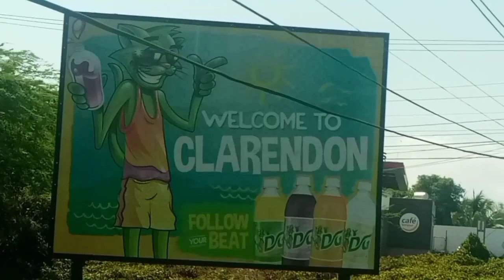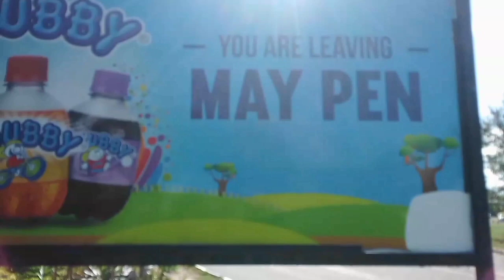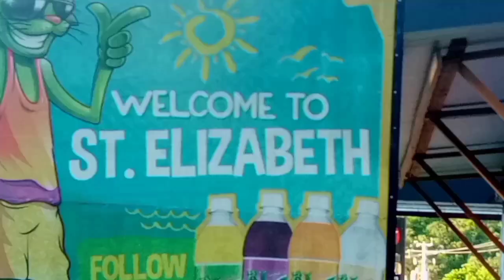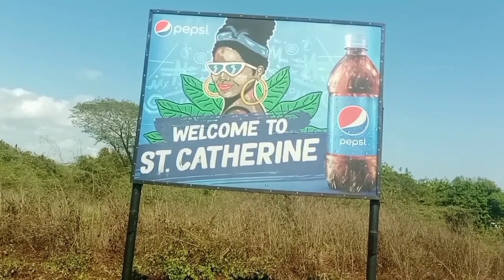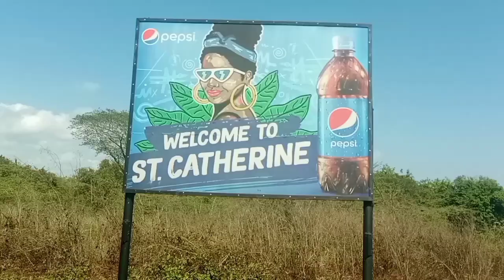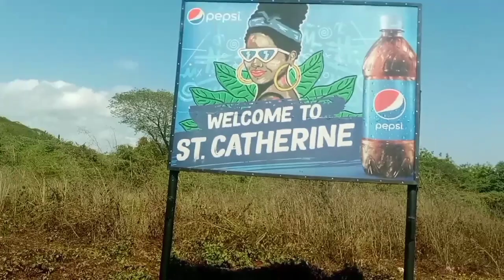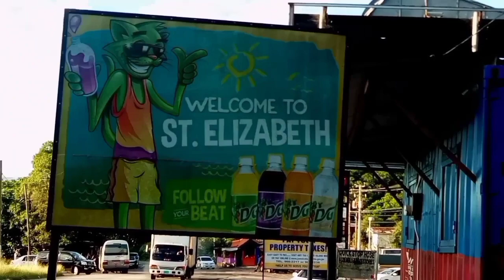human skeleton of teacher found in Clarendon 😭😭